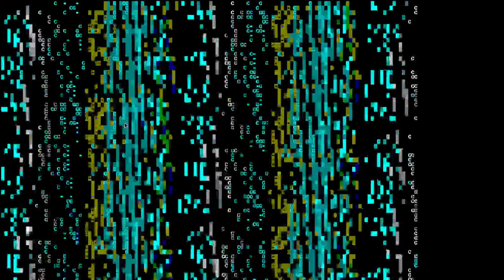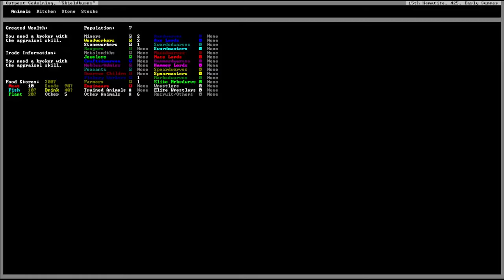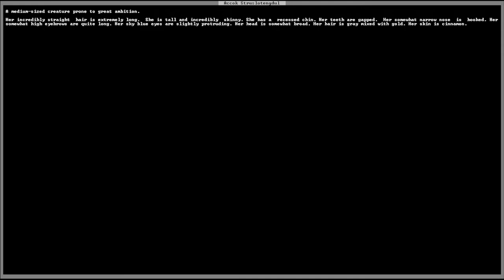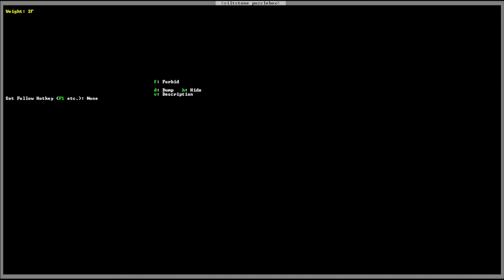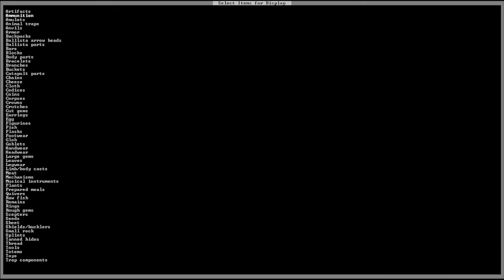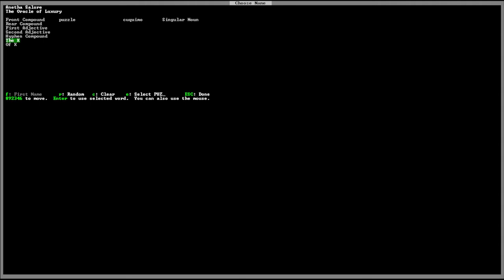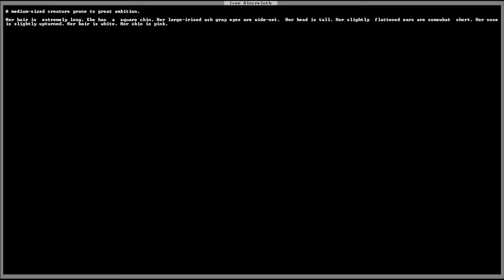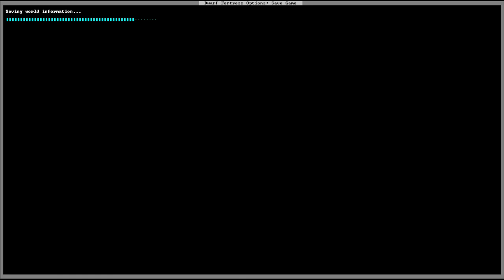The Windy Realm is back, yes, back in a Dwarf Fortress in the Windy Realm, we am. Yes, a Fortress!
I think a theme of The Windy Realm shall be an absolute disregard for decent video titles. Hahahaa!